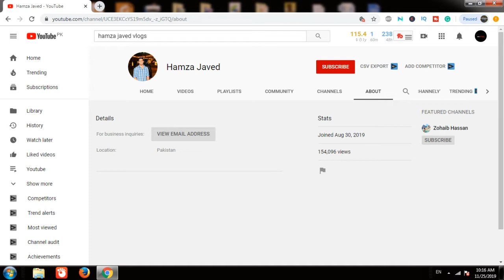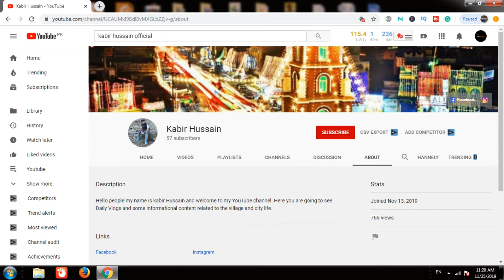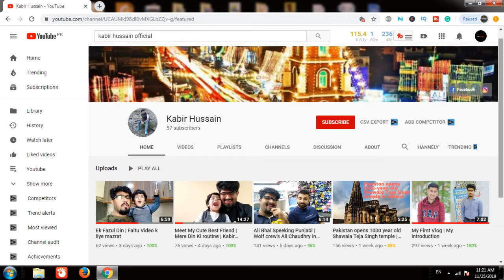Ali Bhai Official Ki Khani Mari Zubani 3 | Fazal Shahid Latif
In the Previous video of Ali Bhai Official Ki Khani Mari Zubani, all the developments of Ali Bhai, a village boy of Kingra Town, Pasrur Sialkot was covered, and all the events of rising and fall of Ali Bhai were covered, in this conclusive video publisher Fazal Shahid Latif has focused and provided proof the only shoutout on a social media is not enough, an individual must also have some guts, and above all, the factors of the willingness of All Might Allah is the most important factor in any individual's success.